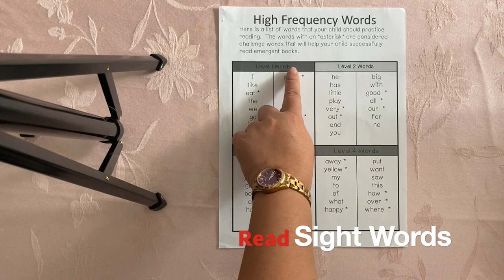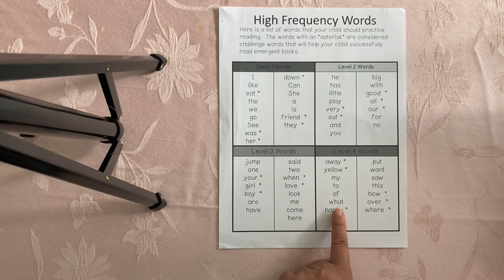7 Days Beginner Reading Challenge for Kindergarten - Day 6 - Practice High Frequency Words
sightwords letters school reading kindergarten challenge alphabet blending Learn and Practice High Frequency words with Ms. Powell. Reading is fun! That's when you know the strategies to begin with. Learn with Ms. Powell as we are working with our letter tiles from Aa to Zz. You can work with big adults at home to help you out. Just make sure you are trying your best and show that you have courage to do this easy task. Always remember that Ms. Powell is very proud of you. Let's do this kids!
Day 5 – Practice Decoding- Refer to the Alphabet – Take one letter at a time and sound out